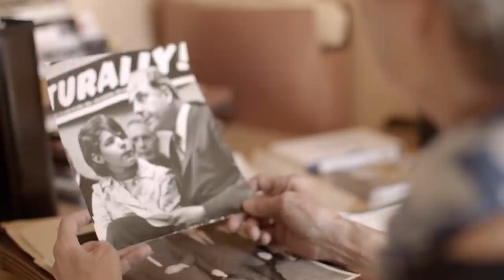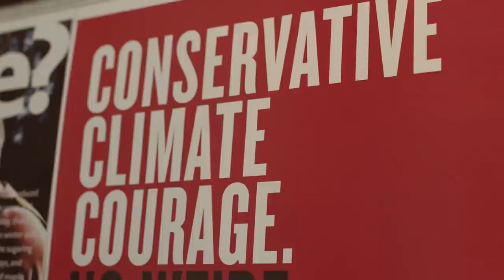Earth Day@50: An Enduring Vision That Connects Wisconsin To The World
On April 22, 1970, more than 20 million Americans gathered to observe the very first Earth Day. What began as a grassroots effort led by Wisconsin Governor, United States Senator, and Nelson Institute namesake, Gaylord Nelson, has now become a global day of environmental action.

Join Nelson’s daughter, Tia Nelson, and Adam Rome, author of The Genius of Earth Day: How a 1970 Teach-In Unexpectedly Made for the First Green Generation, for a look at how Earth Day has impacted our culture and what the success of this initiative can teach us as we address global climate change and growing environmental challenges.